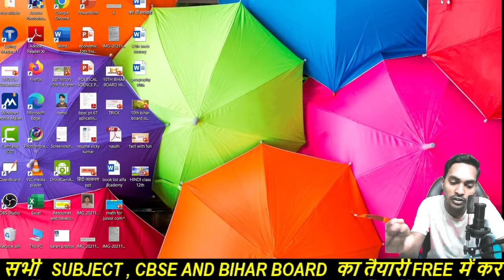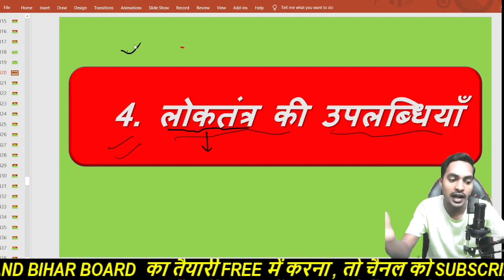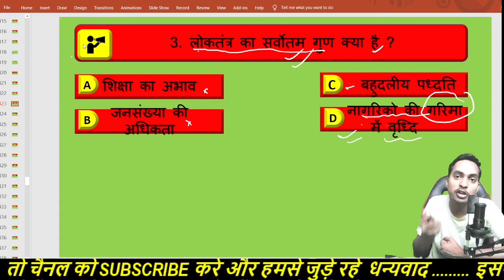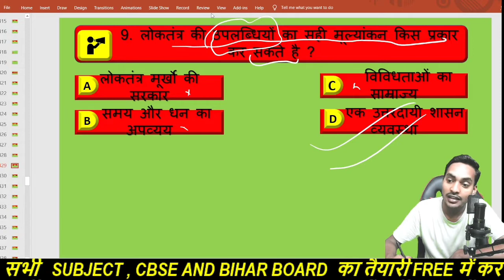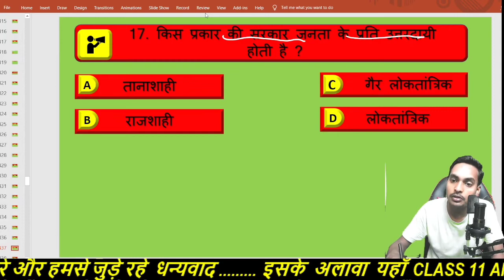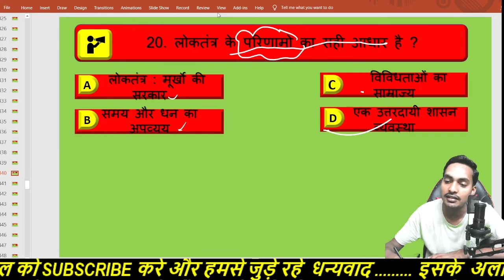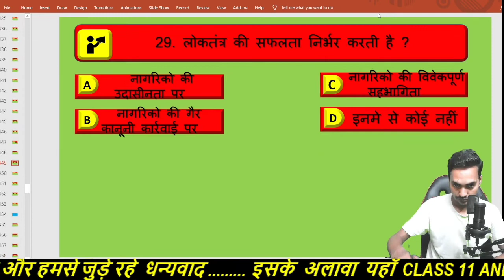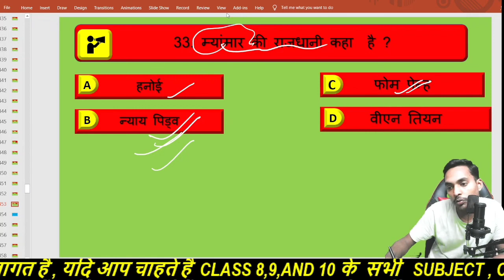मैट्रिक नागरिक शास्त्र पाठ 4 । लोकतंत्र की उपलब्धियाँ। vvi objectives।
1.सत्ता मे साझेदारी की कार्य प्रणाली part1--

2.सत्ता मे साझेदारी की कार्य प्रणाली part 2 ---

3.लोकतंत्र मे सत्ता की साझेदारी पाठ-1

welcome to my YouTube channel  -- EDUWANI  this is my personal channel - I always upload important videos on the channel, for class 8th, 9th, 10th, ( ALL SUBJECTS) 11TH AND 12TH ( ONLY ARTS SUBJECTS)

आप सब लोगो का मेरे youtube channel पर स्वागत है हमारे इस channel पर class 8th 9th  10th  के सभी subject का video तथा 11th and 12th का Arts का videos डाले जाते है ।
आप चाहते है free मे सभी subject को पढ़ना तो channel को Subscribe किजिए ताकि सभी videos time पर मिल जाए और इस तरह आप घर पर ही ध्यान आकर्षित कर पढ़ाई कर सके ।

यदि आप पढ़ाई गई videos का pdf लेना चाहते है तो आप मेरे Telegram channel मे join हो जाइए धन्यवाद।
(if you want to find notes 📝then join my telegram channel thank you )